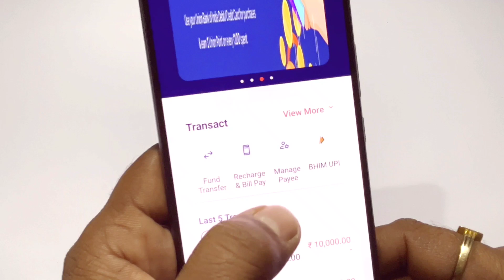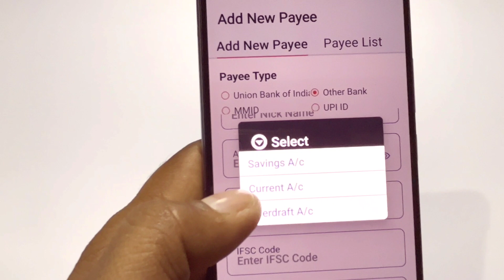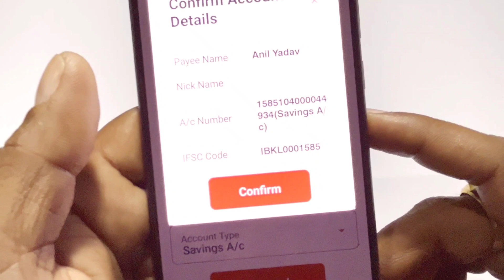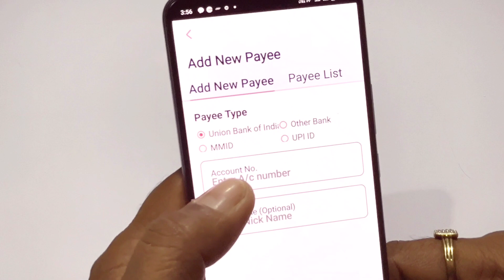Union Bank of India Mobile banking Union Vyom Add payee fund transfer|how to add payee in union Vyom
Union Bank of India ke new mobile banking application Union Vyom me  fund transfer ke liye payee/beneficiary ko kaise add Karte Hain video mein complete process ko bataya gaya hai

how to add payee/beneficiary in Union Bank of India Mobile banking union Vyom